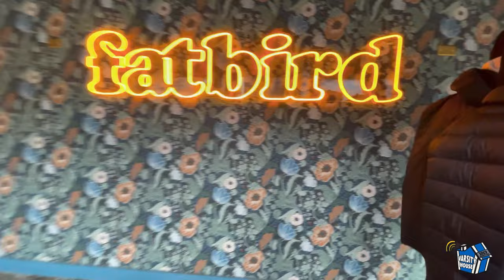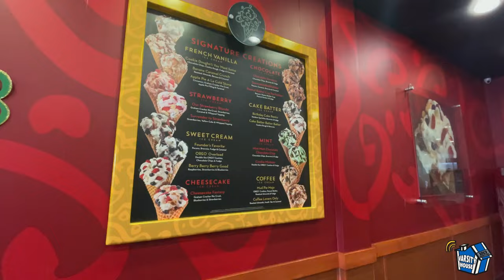NotreDame Pro Day & Cleveland Browns' JOK Appearance | VarsityHouse Official Visits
Inside access and behind-the-scenes look of my trip to Notre Dame.